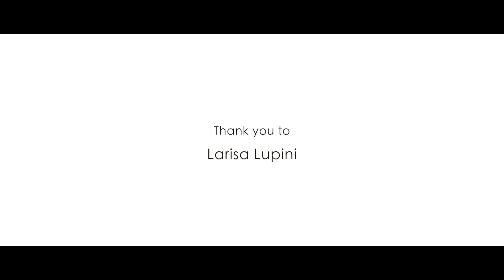An introduction to Agrinido Orto dei Pulcini in Italy